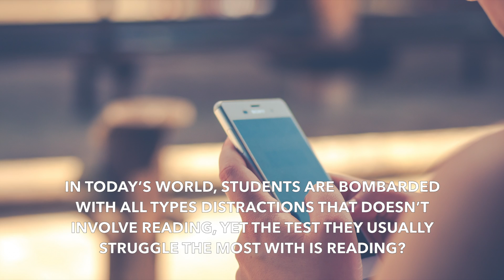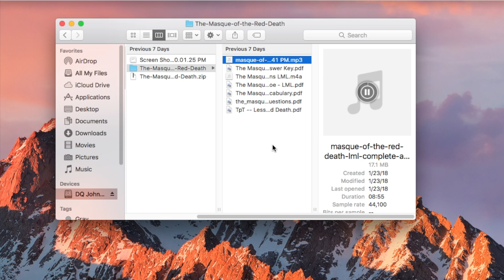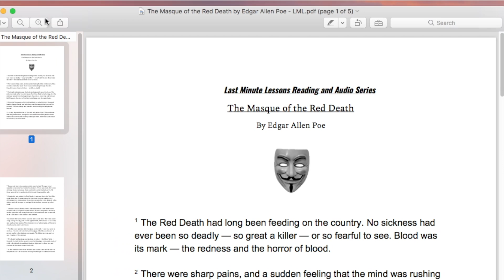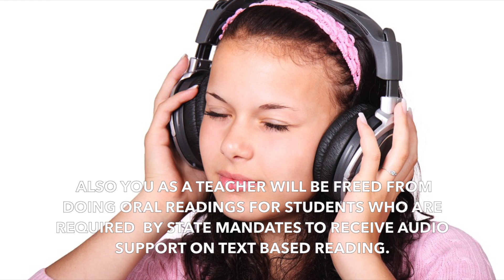English Teachers...I Just Made Our Jobs Easier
Need more info? See this case study